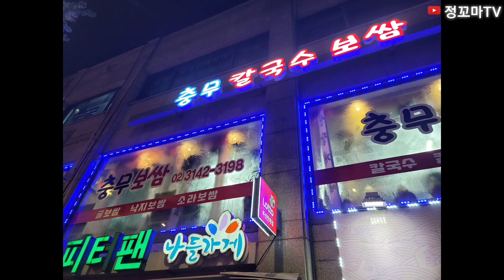충무칼국수 녹번동맛집 은평구맛집 녹번역맛집 보쌈맛집 소라보쌈 은평구청맛집